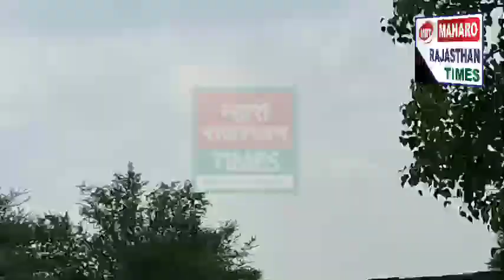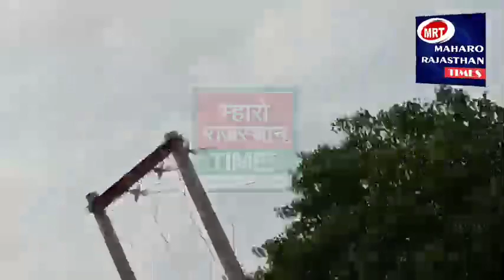गांधी गौकशी प्रकरण में महिलाएंऔर प्रसाशन आमने सामने,आखिर किसने की पत्थरबाजी